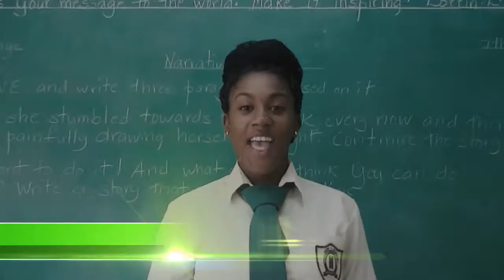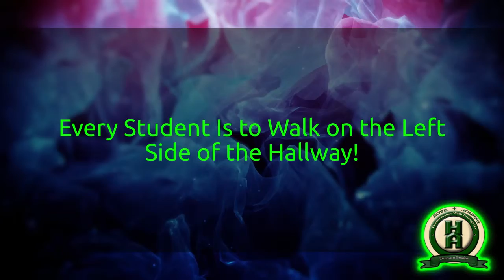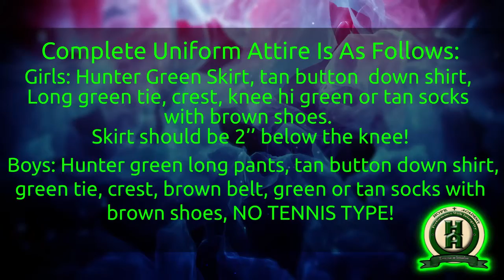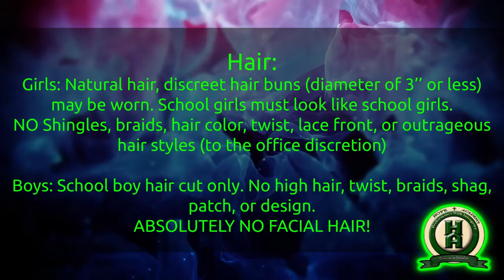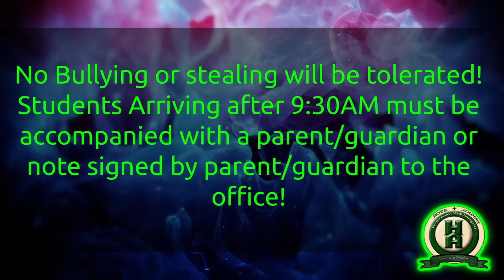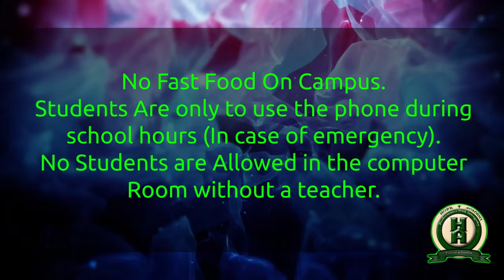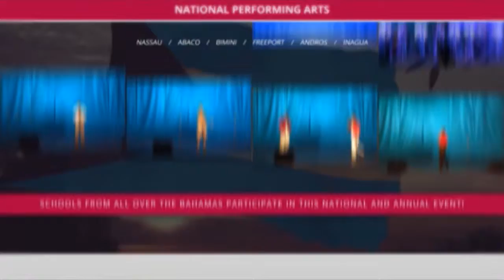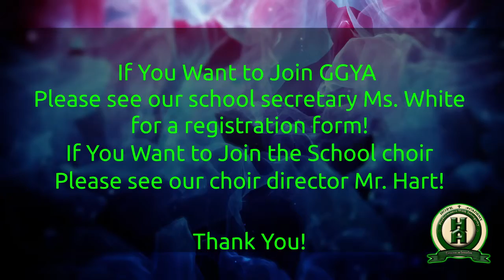Hope Academy High School Official Welcome Video 2014